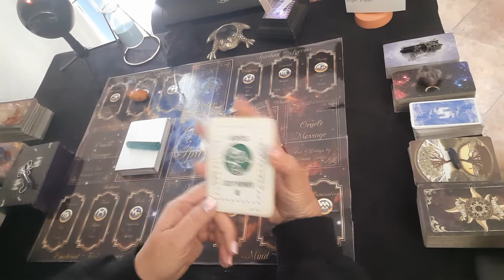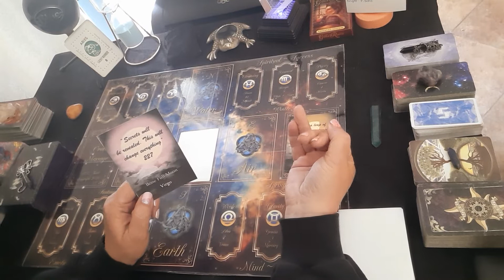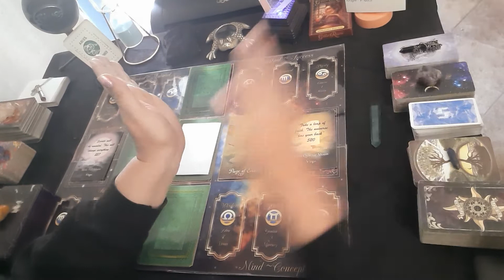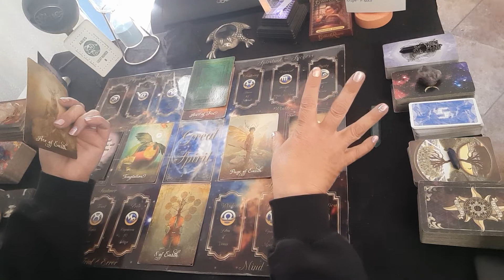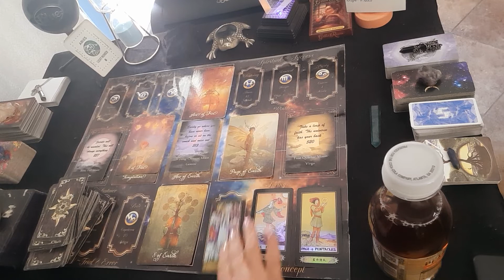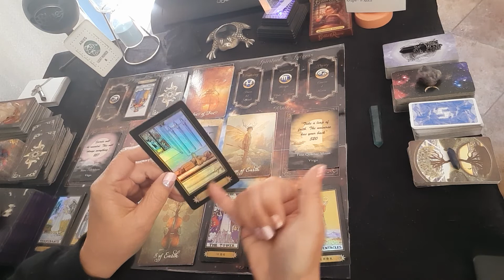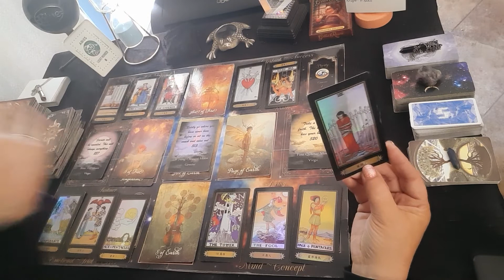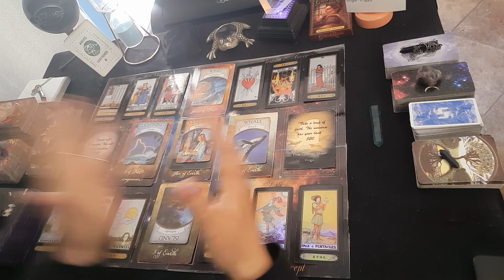ARIES TIMELESS "Follow the Path to the White Tree... You're Treasure Lays Just on the Other Side!"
The current Decks I use:
Good Tarot
Paper Moon
3rd Eye Spy